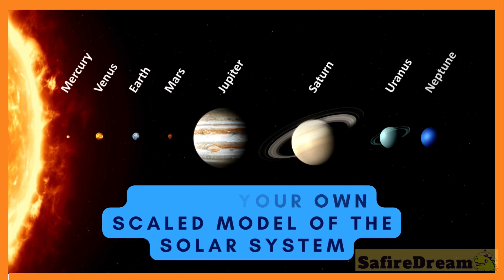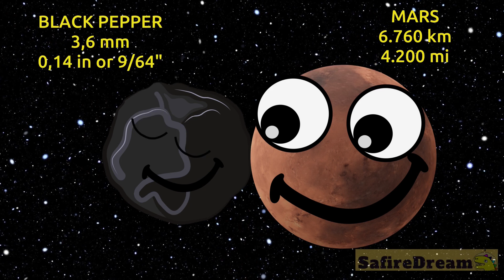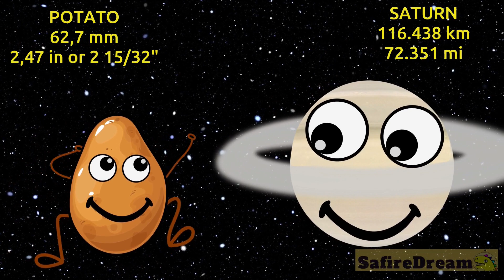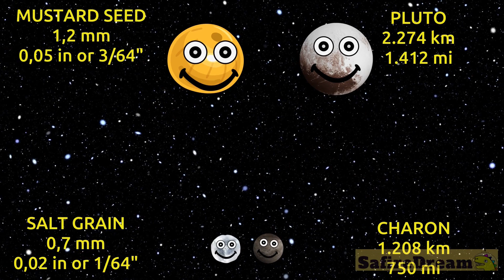HOW BIG IS THE SOLAR SYSTEM | scaled model for School project | SafireDream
Do you know how big our solar system really is? Can you imagine its scale? Let’s do a project. We will need:
SUN = GYM BALL
MERCURY = CORIANDER
VENUS = CHICKPEA
EARTH = ALLSPICE
MARS = BLACK PEPPER
JUPITER = ORANGE
SATURN = POTATO
URANUS = MARBLE
NEPTUNE = CHESTNUT
PLUTO = MUSTARD SEED
CHARON = SALT GRAIN

In this video we are not scaling the amazing distances, just the sizes of our planets. Tune in for more fun educational videos and our series about comets where we will explore 2 theories – the standard model and an electrical model. how big is a comet? Does a comet melt? How much water is in a comet? Does a comet evaporate? Why does a comet glow? The tails of a comet. What makes up a comet’s core? Is it rock? Is it a snowball? What is the nucleus? What is the coma? Learn about magnetic lines, magnetosphere, and the solar system. The best science class for children.

EXCLUSIVE CONTENT - 1$ /month
Get an early access to our videos – before anyone else – and ads free - for as little as 1$ a month. You will get access to Exclusive videos, premieres, extras, outtakes, alternative endings, PRINTABLES, customized printables, CUSTOMIZED VIDEOS and more.

team SafireDream
safire dream